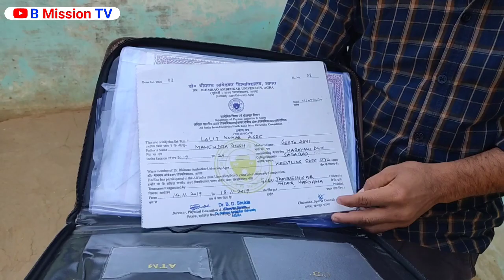सबसे छोटी उम्र वाले पहलवान की दुख भरी कहानी सुन आप भी करोगे पहलवान पर गर्व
कम उम्र वाले पहलवान की दुख भरी कहानी सुन आप भी करोगे पहलवान पर गर्व |